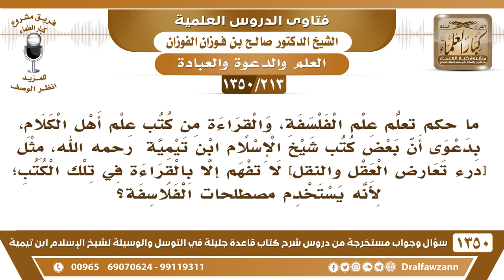[213 /1350] ما حكم تعلم علم الفلسفة لأجل فهم بعض كتب شيخ الإسلام لأنه يستخدم بعض مصطلحاتهم ليرد..؟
[213 /1350] السؤال: ما حكم تعلم علم الفلسفة، والقراءة من كتب علم أهل الكلام، بدعوى أن بعض كتب شيخ الإسلام ابن تيمية رحمه الله، مثل [درء تعارض العقل والنقل] لا تفهم إلا بالقراءة في تلك الكتب؛ لأنه يستخدم مصطلحات الفلاسفة؟
 الجواب: شيخ الإسلام ابن تيمية تعلَّم المنطق والأشياء هذه ليرد عليها، فإذا كان عندك استعداد إنك تصير مثل شيخ الإسلام أو غيره من الأئمة، عندك استعداد لإبطالها ونقدها؛ فهذا شيءٌ طيب، أما مجرد إنك مبتدئ وضعيف ومسكين، تبي تقرأها وتتأثر بها، ربما تظن إنها صحيحة؛ هذا لا يجوز، هذا خطر.
للاشتراك في قناة الشيخ صالح الفوزان
أسئلة وأجوبة من شرح قاعدة جليلة ( 1350 ) مقطع

للاستفسار والإقتراحات والدعم
رئيس الفريق
لمشروع كبار العلماء